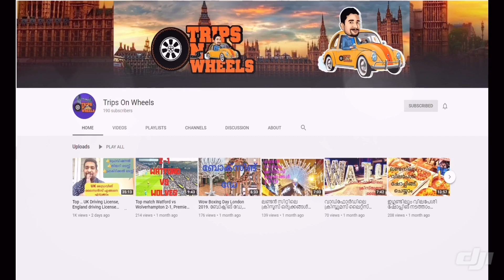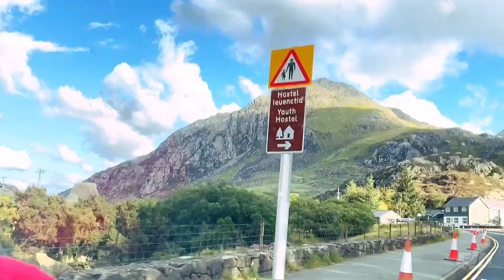സ്നോഡോണിയ ട്രിപ്പ് Day 1, Snowdonia Day 1..UK MALAYALAM VLOGS